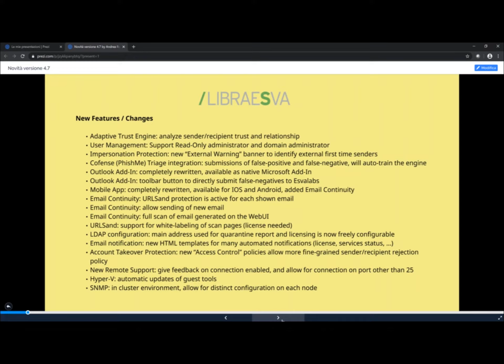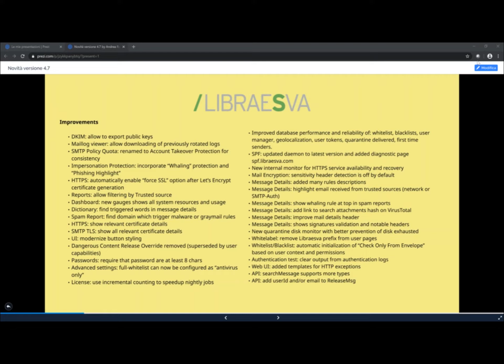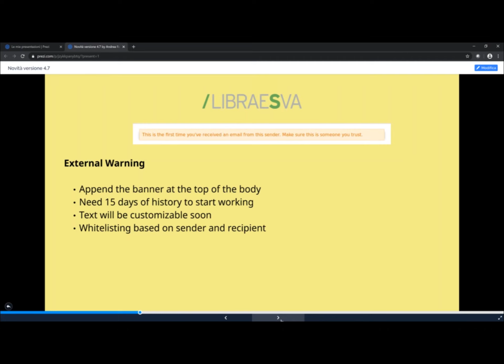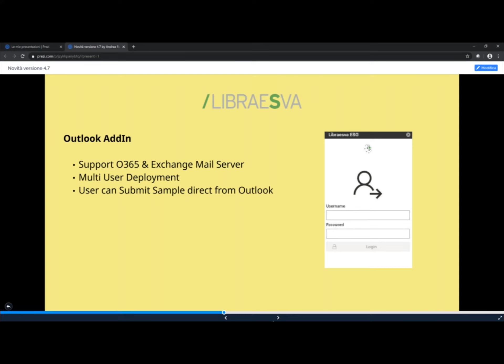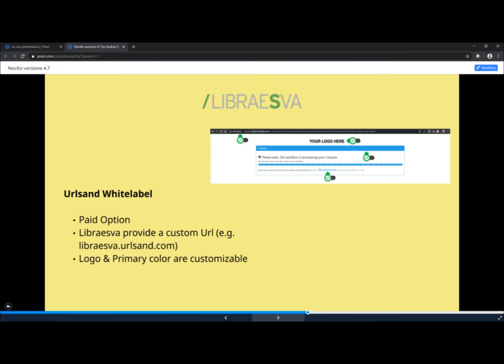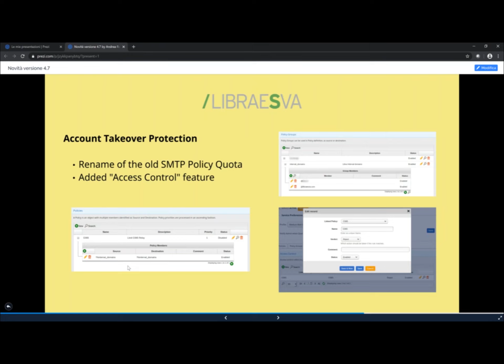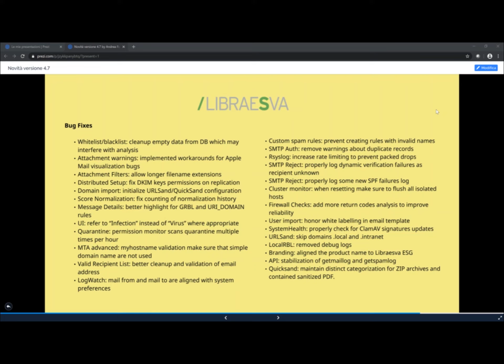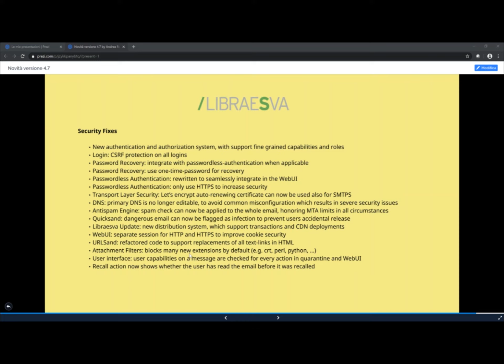Presentazione Libraesva ESG 4.7